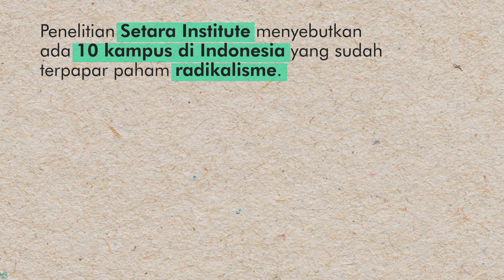RADIKALISME DI KAMPUS: KEMANAKAH SUARA KELOMPOK NASIONALIS? (BAGIAN 4) | POJOK LOGIKA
Di tengah kencangnya arus radikalisme di kampus, kemanakah gaung dari kelompok nasionalis? Mampukah narasi yang mereka bawa tetap eksis dan mengalahkan narasi ekstrimis?

Tonton selengkapnya diskusi radikalisme di kampus bersama Ade Armando, Akhmad Sahal, dan Dara Nasution di Pojok Logika.

Salam hangat.